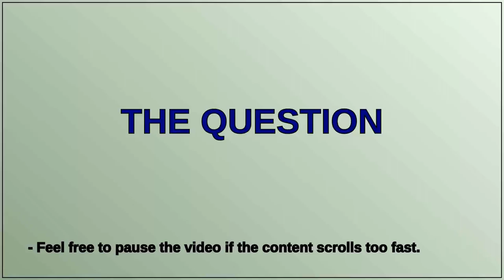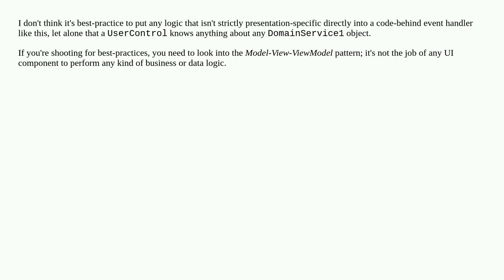C in CRUD for Silverlight